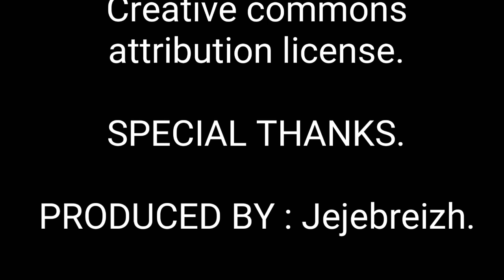Un OVNI en France le 14 juillet 2018 ... bizarre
Près d'Orléans, à 1h30 à 2h de Paris. il y avait des drôles de lumières dans le ciel qui bougeait .

OVNI, vaisseau extraterrestre,  lumières dans le ciel, 14 juillet 2018,    vaisseau spatial, E.T., visiteurs, extraterrestre, invasion, enlèvement,